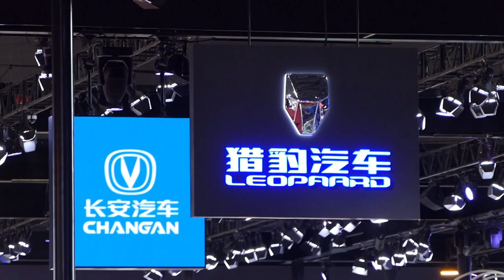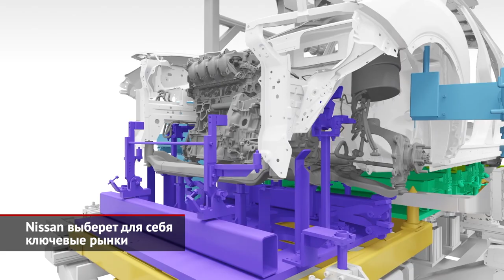Jeep Wrangler провалил краш-тест NHTSA с малым перекрытием | Новости с колёс №897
Jeep Wrangler последнего поколения провалил краш-тест, организованным американским Страховым институтом безопасности дорожного движения.

Китай стал первым рынком на планете, где начал расти спрос на автомобили. По данным Китайской ассоциации автопроизводителей, в прошлом месяце продажи новых машин выросли на почти на 1% относительно апреля прошлого года.

Компания Nissan готовит новый план развития бренда. Фундаментальный документ планируется представить публике через несколько недель.